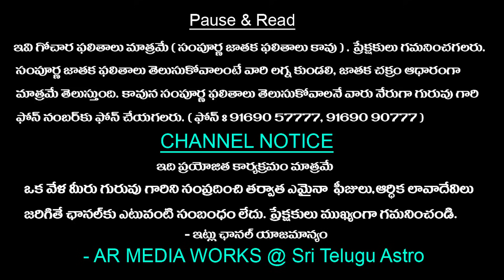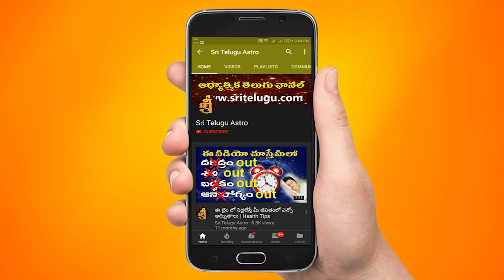Mesha Rashi Vara Phalithalu || October 31st - November 06th || Aries Weekly Rasi Phalalu